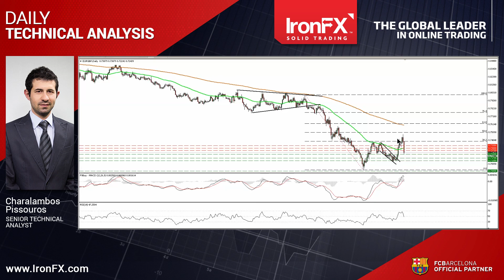IronFX Global Technical Analysis 08.05.2015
On a daily basis IronFX Global FX strategy team comment on the world economies and speak about the forex calendar of economic announcements. Join us for more technical and fundamental analysis